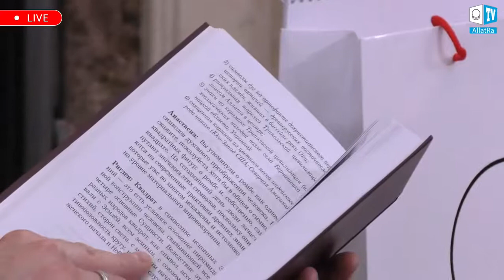Сергій Комаровський – актор, ведучий заходів з Олесею Тарасенко «Созидательное общество — общая цель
18 червня 2020 року у прямому етері  Сергій Комаровський – ведучий офіційних, ділових заходів, корпоративів, концертних програм. Актор кіно.

Співведуча ефіру - Олеся Тарасенко, засновниця 1-го блог-журналу України "Lucky Ukraine".

Наш гість поділиться, яким він бачить Благотворче Суспільство, і що може зробити кожна людина, щоб світ змінився на краще.